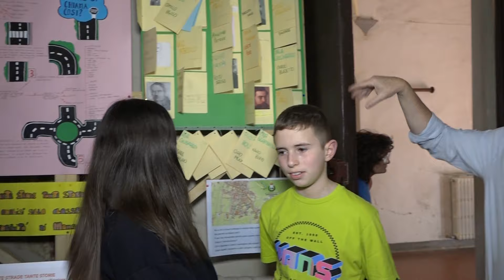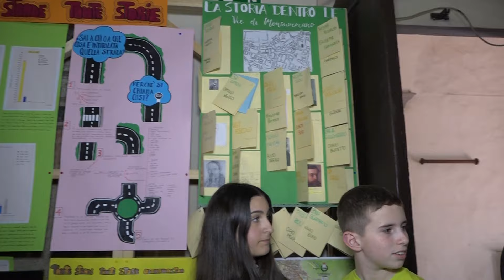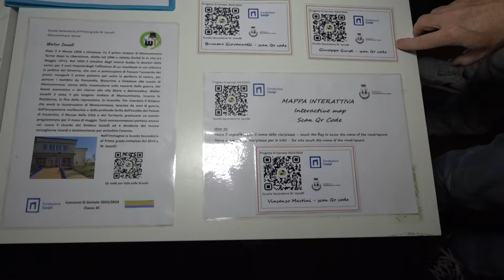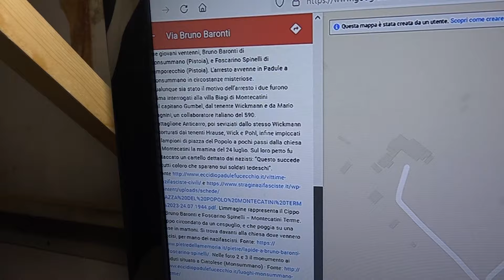Sì Geniale! 2024 Istituto Iozzelli Monsummano Terme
I Racconti e le emozioni dei ragazzi presso il "GIARDINO DELLE INVENZIONI" durante l'edizione 2024 di "Sì Geniale!"